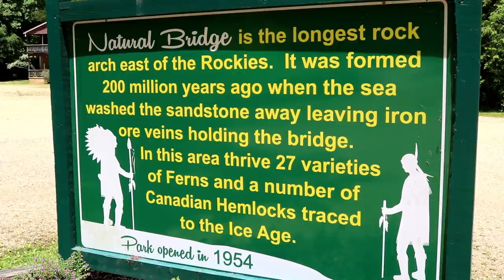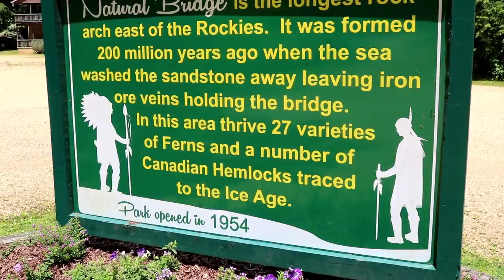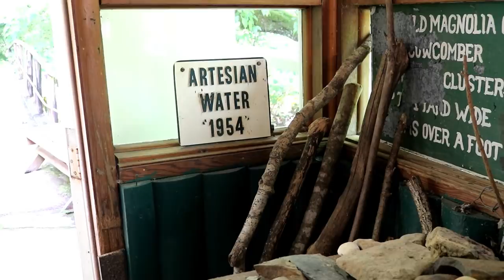Alabama's Natural Bridge RV Living and Life Vlog